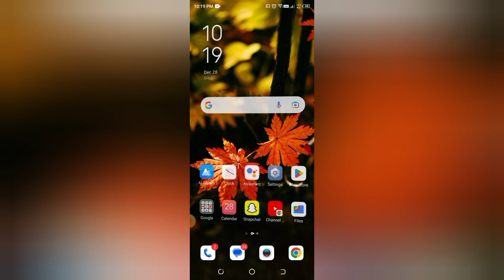How to off night mode in telegram, telegram me night mode kaise off kare